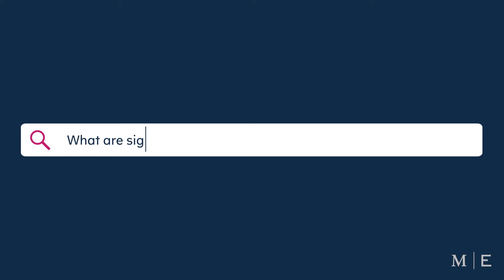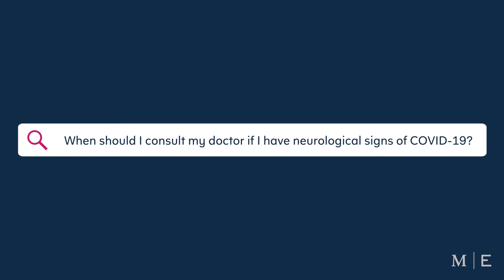STAY STRONG – Neurological Symptoms and Issues with COVID-19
How does COVID-19 impact the brain? Montefiore’s Chief of Division of Cerebrovascular Neurosurgery and Surgical Director of the Montefiore Comprehensive Center for Stroke Care, Dr. David Altschul, explains the neurological symptoms associated with COVID-19 and details when they can occur, who is at risk of experiencing them, and their long-term impact.